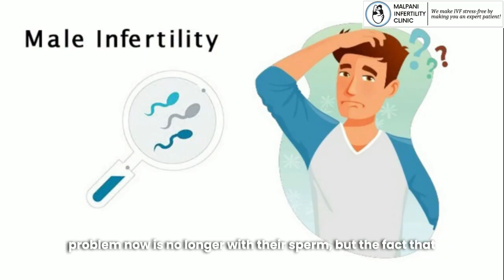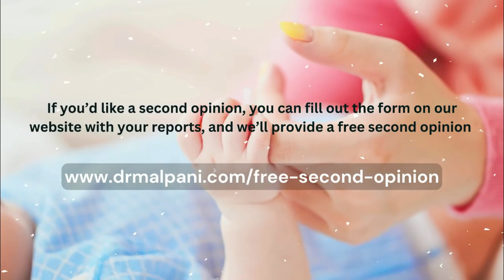Low Sperm Count & Poor Motility: What You MUST Know | Dr. Malpani Explains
Low sperm count? Poor motility?
Don’t panic—and definitely don’t rush into expensive treatments without understanding the problem first.

In this video, Dr. Aniruddha Malpani breaks down:
✔️ What low sperm count and motility actually mean
✔️ Common causes and how to test properly
✔️ Why many men are misdiagnosed
✔️ What treatment options really work—and which are just hype

💡 Don’t let clinics scare you into unnecessary procedures like TESA or ICSI without proper evaluation.

👨‍⚕️ Empower yourself with accurate information.

Also watch -